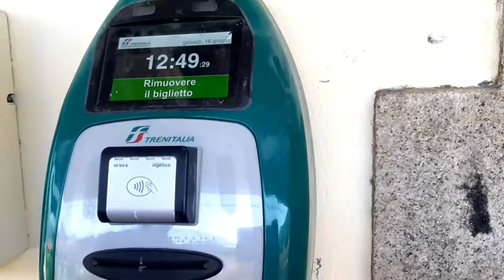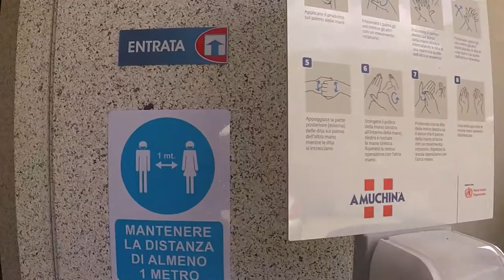How To Travel From Switzerland To Lake Maggiore/Baveno, Italy/Train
How to travel from Switzerland to Lake Maggiore in Baveno, Italy by train.

Hello everybody and we are on our way to Lake Maggiore in Baveno, Italy.  It's a two and a half to three hours train ride from our place in Thun, Switzerland to Baveno, Italy.  Taking the train to the Swiss-Italian border, Domodossola, and from there, a local Italian train to the town of Baveno for another thirty minutes.

From the Baveno train station, it will just be a 10 minute walk to Hotel Rigoli where we will be swimming and staying overnight.

Lake Maggiore is the second largest lake in Italy and the largest in southern Switzerland.

Hotel Rigoli is a 3 star hotel in Baveno, Italy.  It is closed to the center but it can still offer you the privacy you need during your stay.